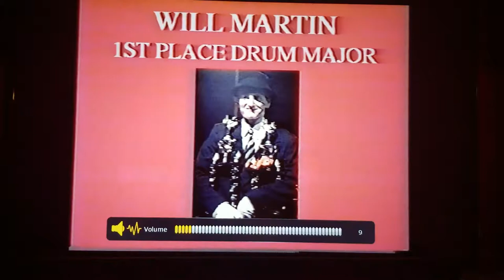Dade county band "swing" 1998-1999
Marching band doing swing music